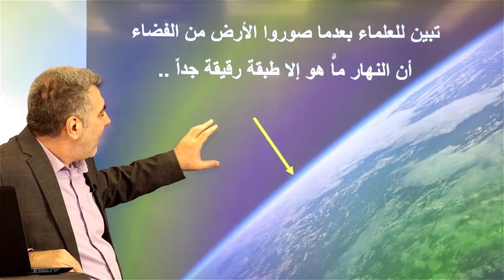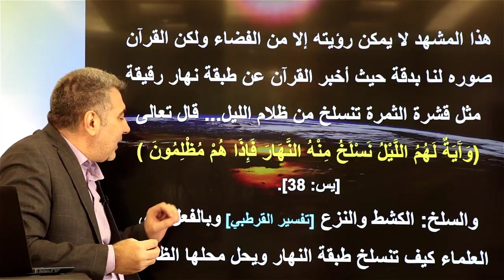النصيحة 29 تسهيل حفظ القرآن من خلال المعجزات | عبد الدائم الكحيل